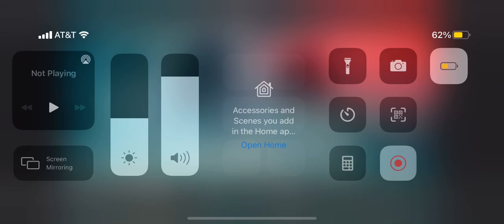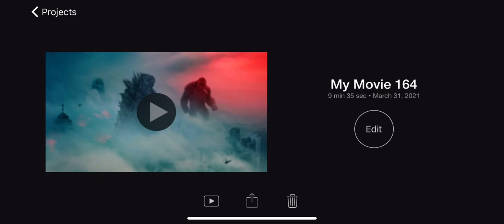Godzilla Vs Kong Movie Review